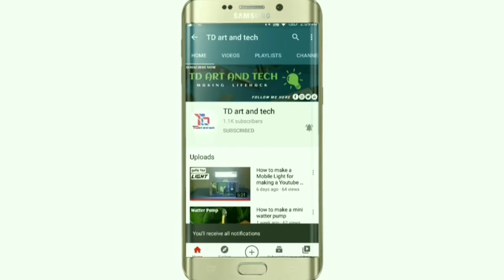How To Make A Stethoscope At Home || Very Very Easily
Hi Guys I am Tuhin Das From India(West Bengal). And I Hope You Are All Well.

This channel is made of LIFEHACK, some Exprimrnt and Science Projects videos. This Video is 100% Real. Thanks 🙏🙏